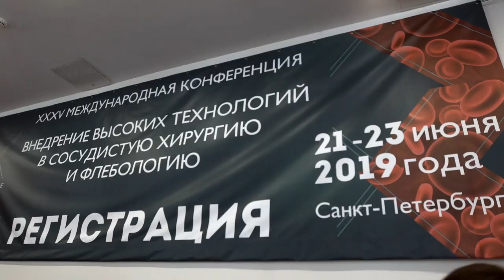Репортаж с конференции «Внедрение высоких технологий в сосудистую хирургию и флебологию»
Юбилейная 35-я  Международная конференция «Внедрение высоких технологий в сосудистую хирургию и флебологию» проходила с 21 по 23 июня в Санкт-Петербурге.

В рамках конференции состоялись крупные симпозиумы с международным участием, на которых обсуждались эндоваскулярные вмешательства, гибридные технологии и проблемы диагностики и современного лечения сосудистых заболеваний.